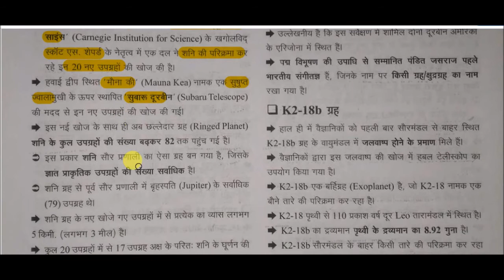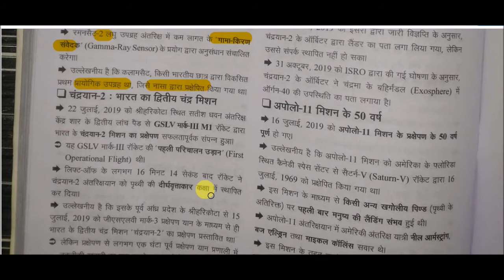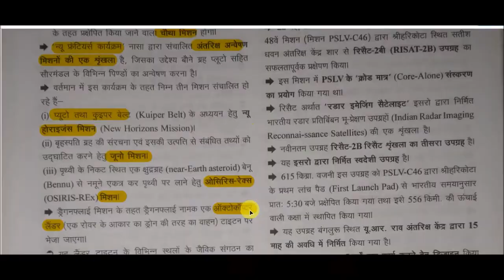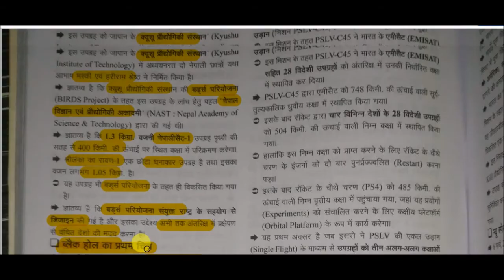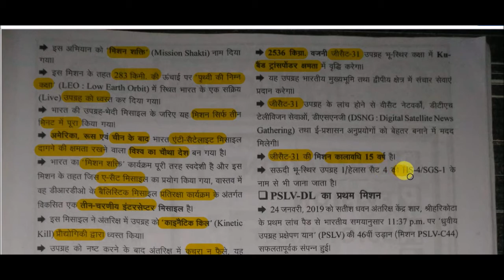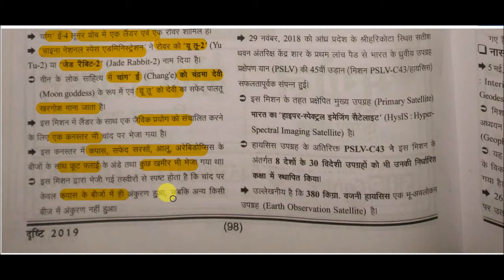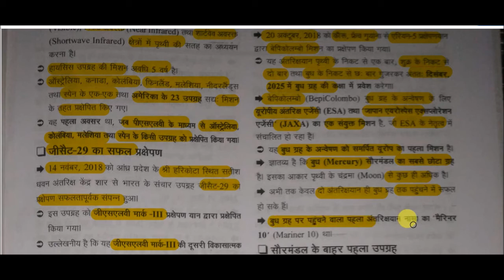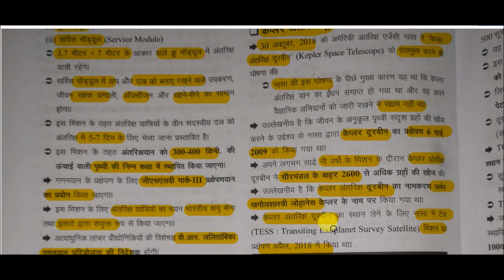सम-सामयिक घटना चक्र 2019 || वैज्ञानिक परिदृश्य -अद्यतन खगोलीय गतिविधियां